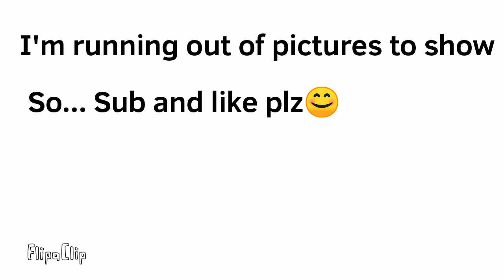Angel Island "Sonic 3" Remix [Sandrat Mills20x] Official Music Video